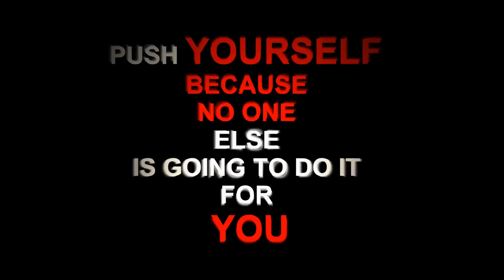I AM A MASTERPIECE | BODYBUILDING MOTIVATION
Lazar Angelov, Jeff Seid, Simeon Panda, Steve Cook, Ulisses Jr, Marc Fitt, Jay Cutler, Kai Greenie Motivation, Bodybuilding Motivational Quotes, Aesthetic, Bodybuilding Videos and Workout Music.  Sergi Constance, Mike O'Hearn, Ulisses Jr, Calum Von Moger, Jeff Seid & Simeon Panda.

Success comes from pain. So embrace it. Pain is temporary but success lasts. If you die trying, you're a hero, if you quit, you loses.

You have to eat large to grow large, sleep tight to support the growth, LIFT hard to build a bigger body/muscle and REPEAT. Bodybuilding is not about goals, egos, or lifting weights or achieving a title. It's a LIFESTYLE, It's about PASSION. ROME wasn't built in a day. So your body will not be build overtime. It takes years of hard work, passion, training and supplementation, nutrition to build a strong body. In this meantime motivation and strong mind is your only Adrenalin.

Bodybuilding is not just a sport or not just about achieving a goal. It's not about being the big guy in the gym or being a champion. It's about passion, hard work, sweat, consistency. It's a lifestyle. Muscle doesn't come from pain or lifting weights. It comes from being humble, doing hard work in the gym, stay motivated and from prepared to do anything. Are you doing whatever it takes?

When you think of quitting, you know what will happen? You are trying, you did not catch you dream but you didn't lose. You are just going to catch your dream SLOWLY. But quitting however, you will lose and you will bear the pain FOREVER. Don't you dare quitting, don't you dare.

This video is just not about some motivational lifting or Mr. Olympia's VLOG. It's about the lifestyle and consistency that made these man THE MAN they are today. Take a deep look at this and tell, are you training hard like this? Are you eating clean like this? Are you giving proper nutrition to you muscle like this? Don't just watch this, try to think and apply it as a lifestyle. If they can do it, you can do it.